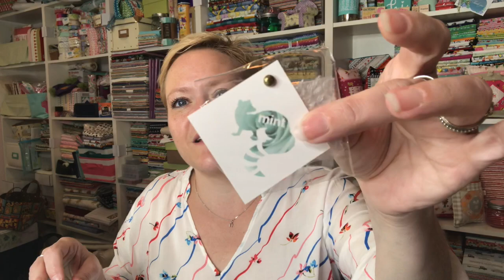August 2018 mintMONGOOSE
There are two choices when joining this awesome jewelry subscription:
   ~ mintMONGOOSE  $12.00
✓ 3 mintMONGOOSE-exclusive pieces of adorable, high-quality jewelry (with a retail value of $40+)
✓ Customized boxes with your choice of silver, rose gold, or gold jewelry, earrings or no earrings, watches or no watches.
✓ Low-cost worldwide shipping!

   ~ mintMONGOOSE BLACK  $22.99
✓ 4 mintMONGOOSE-exclusive pieces of adorable, high-quality jewelry (with a retail value of $55+)
✓ 2 fun accessories -- one of which you get to pick -- think socks, makeup, hygiene products, and more.

FREQUENTLY ASKED QUESTIONS:
Select your preferred box, answer a series of preference questions, and we’ll send you pieces that we think you’ll love. You’ll build a vibrant and diverse jewelry collection, enjoy the convenience of being a member, and save money while you’re at it.

   ~ How often will I get this box?
Your second, and future, boxes will ship on the 15th of each month.

   ~ When will I be billed?
Subscriptions renew on the 20th of every month for the following month's shipment. Example -- renew on January 20th for February 15th's shipment.

This depends on which box you select -- our regular box, or our BLACK box. You can see a rundown of box goodies for both options above.

   ~ Where do you ship?
We ship everywhere in the world.

   ~ Is it easy to cancel?
You can cancel anytime, for any reason, with just a few clicks. We hope you'll stay, but we don't make it hard to leave.

   ~ More questions?

     Address:  554 Boston Post Road #137